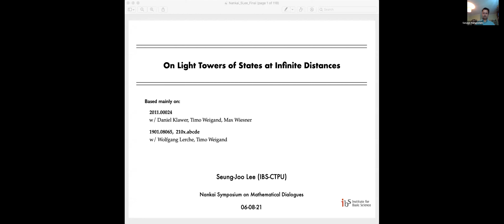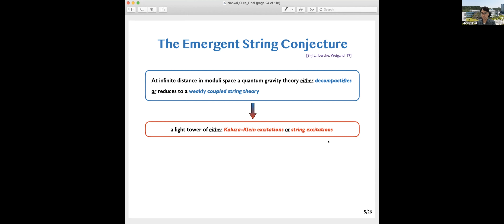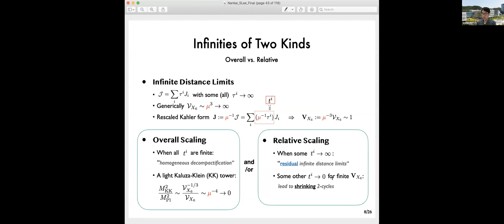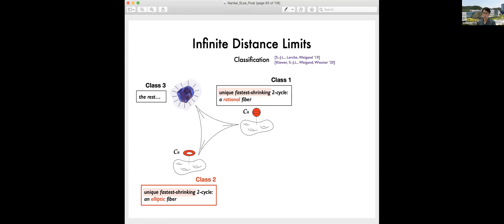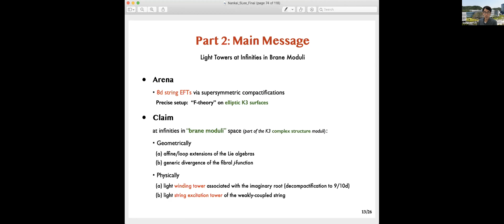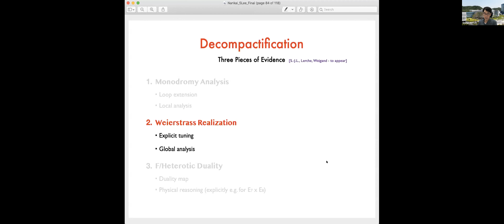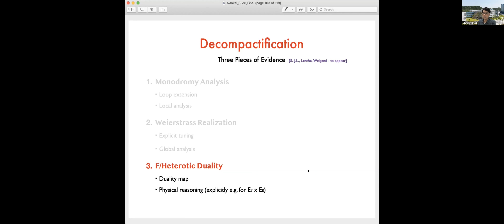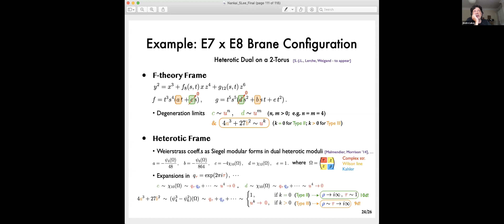On Light Towers of States at Infinite Distances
Talk by Sueng Joo Lee